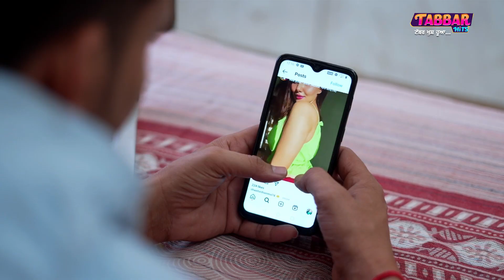Punjab Crime File (Mini Episode 2) | New Punjabi Serial | Tabbar Hits TV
Tabbar Hits TV

Allcopyright @tabbarhitstv ​